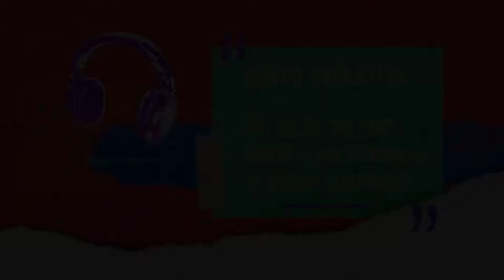Podkast SlobodaNarodu #01 - Darko Pandurević, pravni savjetnik u Sarajevskom otvorenom centru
Svaka priča o slobodi je nemoguća bez priče o manjinskim grupacijama, među kojima je i LGBTIQ+. Da li je Prajd simbol osvajanja slobode? Kakva su prava LGBTIQ+ osoba u BIH? O ovim i mnogim drugim temama govorio je Darko Pandurević, pravni savjetnik u Sarajevskom otvorenom centru.

Festival SlobodaNarodu okuplja govornike iz cijelog regiona, slobodne mislioce, čuvare 🔥 slobodne misli. Najvažniji cilj projekta Sloboda narodu jeste da omogući da se čuje glas slobode, slobodnu razmjenu mišljenja, praktikuje slušanje drugih i drugačijih i odgovorno i angažovano društveno djelovanje.